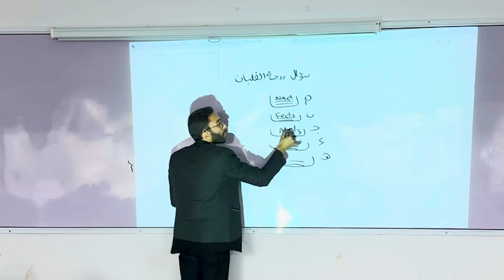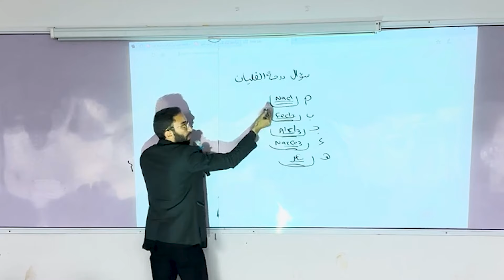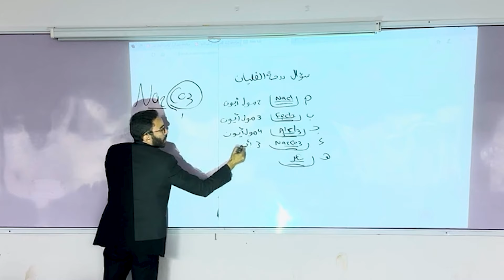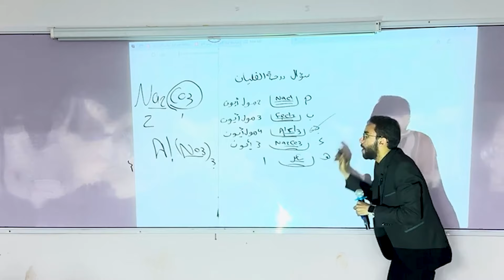سؤال الخواص الجمعية لدرجة الغليان و درجة التجمد | الترم الاول الصف الاول الثانوي | مستر حسام ابراهيم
متنساش تكتب تم في الكومنتات و تشترك معانا كنوع من أنواع الدعم ودلالة علي إنك عايزنا نستمر ونكون موجودين معاك ♥️♥️💪🏻

دعاء قبل المذاكرة: اللهم اني اسألك فهم النبيين وحفظ المرسلين والملائكة المقربين. اللهم اجعل ألسنتنا عامرة بذكرك، وقلوبنا بخشيتك، انك على كل شيء قدير وحسبنا الله ونعم الوكيل. انك على كل شيء قدير، وحسبنا الله ونعم الوكيل.

للاشتراك في المنصة تواصل مع فريق الدعم علي الواتس اب: 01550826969